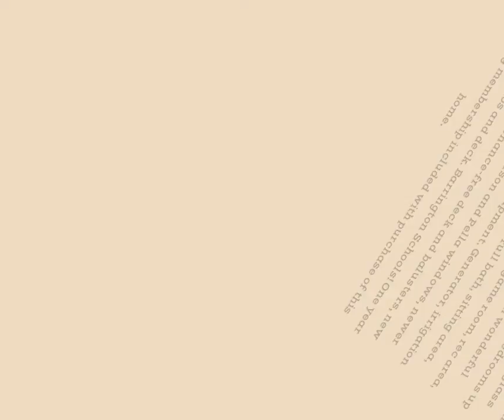775 Summer Isle Lane, Inverness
You won’t want to leave this spectacular wooded lot on pristine lake in a quiet Harrow Gate cul-de-sac. Gorgeous inground pool with private seating areas, extensive limestone hardscape, high-end black fencing, hot tub and elevated deck make this a true lifestyle property! All brick home with renovated white horseshoe island kitchen with turret breakfast room. Hardwood floors. Rich millwork. Brick raised hearth fireplace and wet bar alcove in spacious family room. Volume sunroom with exposed brick & plank walls and ceilings and adjustable windows provide panoramic views. Master suite boasts marble fireplace in sitting area, two walkins, volume ceiling, updated white spa bath with glass block, jetted tub, walkin shower and custom cabinetry. FIVE bedrooms up plus laundry room. Entertain to your heart’s content in wonderful walkout with fully equipped stacked stone bar for 6, game room, rec area, guest suite with bath plus indoor cabana with full bath, sitting area, laundry, and spaces for beach towels & equipment. Generator, irrigation system, security system, many Anderson and Pella windows, newer shake roof, new driveway, maintenance-free deck and balusters, new pool surface, refurbished patios and deck. Barrington Schools! One year Wynstone Social/ Dining membership included with purchase of this home.